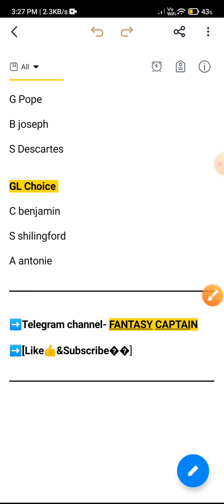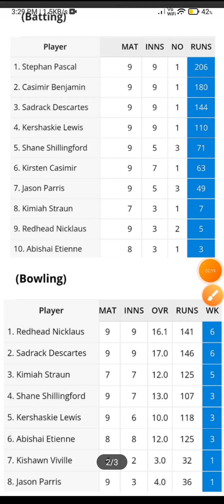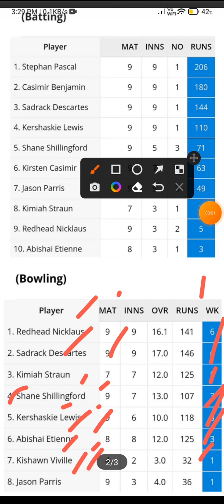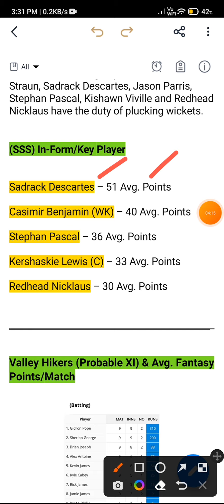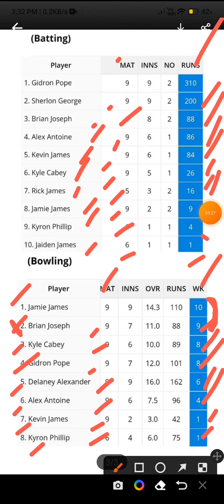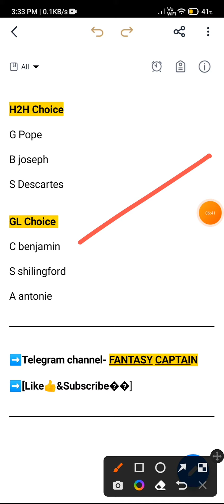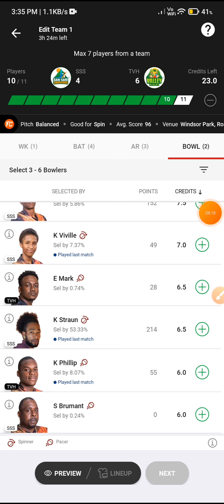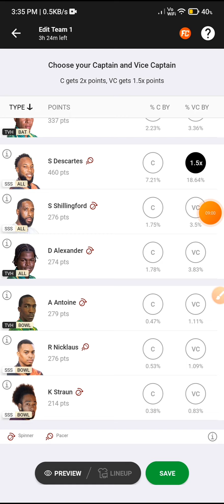sss vs vh dream11 prediction, sss vs vh dream11 prediction today match